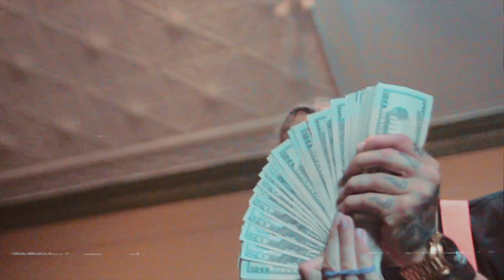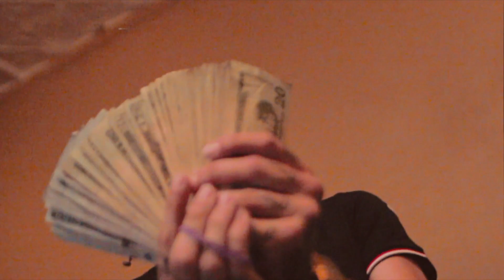dReXz - Nickels (Official Music Video) Prod. SIXXHUNID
Follow dReXz

Shot by @Kvby
Shot in : Pueblo , Co